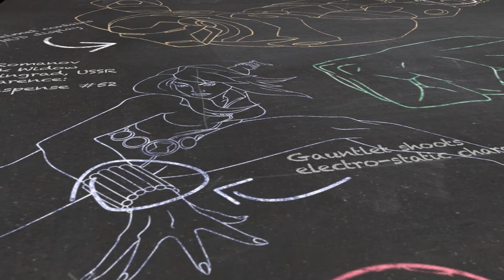Controls the Elements – Crystal – Marvel 101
Born to the Royal Family of Inhumans, Crystal can control the four elements: Earth, Fire, Air and Water.

Welcome to Marvel 101, where you can learn all about your favorite characters, places, objects and more from the House of Ideas! Find out the awesome origins and stupendous stories behind the brightest stars in the Marvel Universe! Today’s subject: Crystal!

CREDITS:
Produced by Jason Cheung and Judy Stephens
Editors: Jason Cheung
Writer: Jim Beard
Writing Supervising: Ben Morse
Archivist: Pierce Lydon